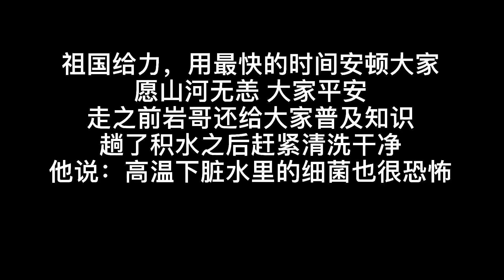小丽含泪剪辑新乡暴雨视频，随手拍下受灾村庄，祖国太给力